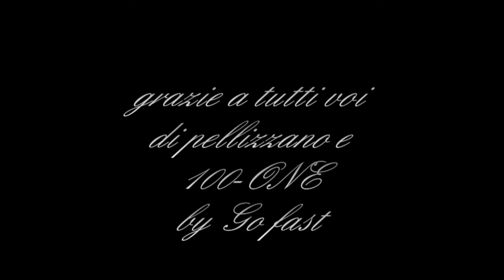gofast a pellizzano6.8.11.